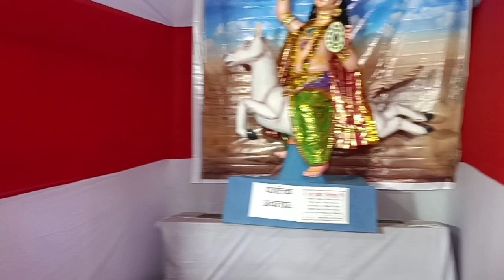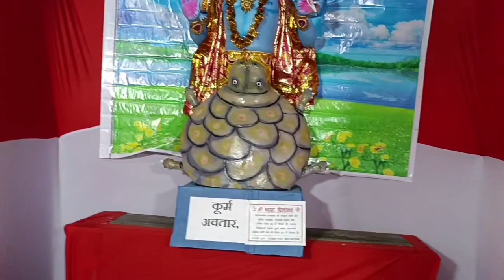Seraikella Jagannath Temple Moshi Badi